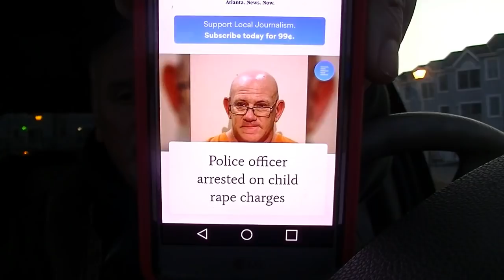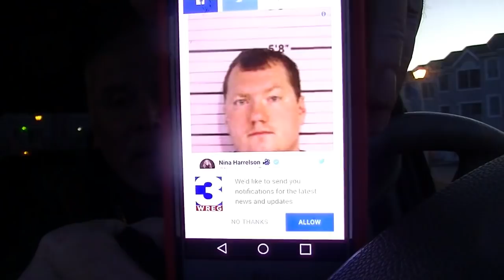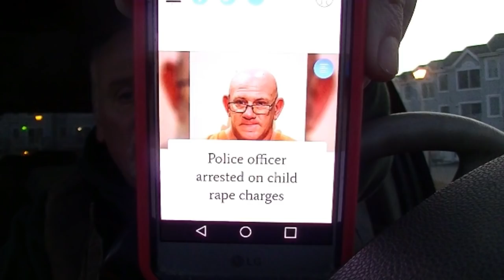Blue Zero Hero Child Predators w Badges 2.28/19